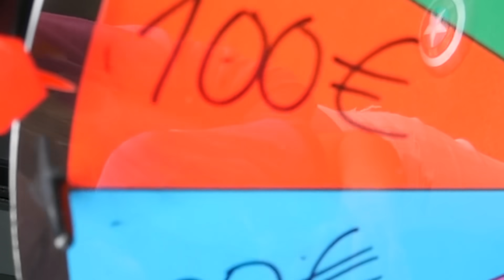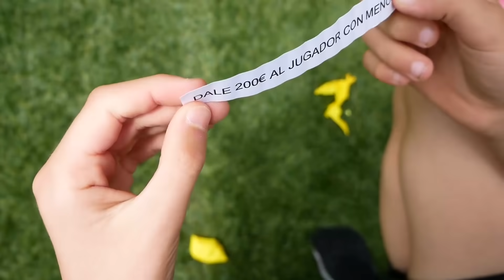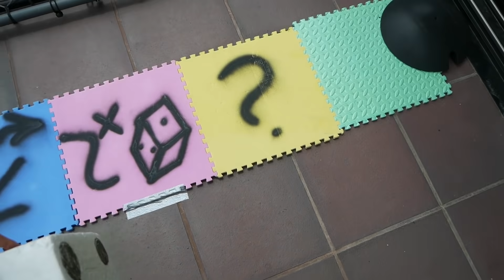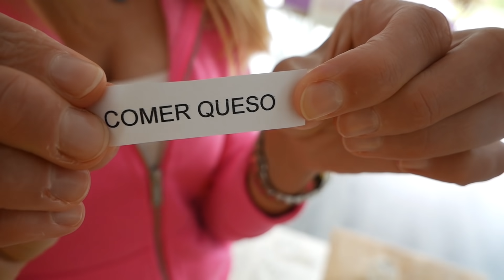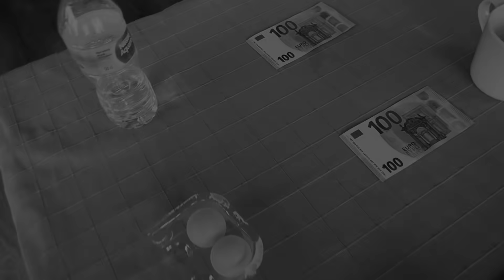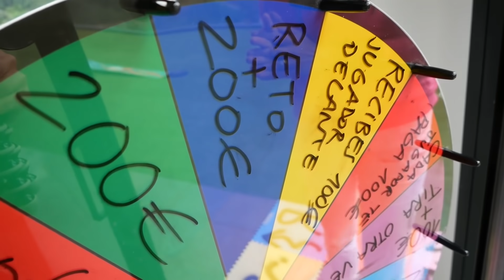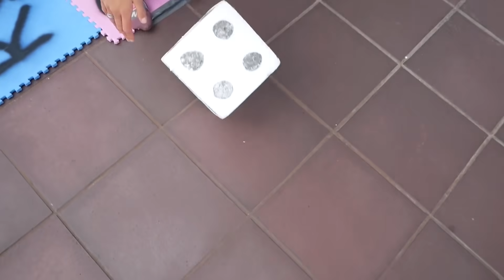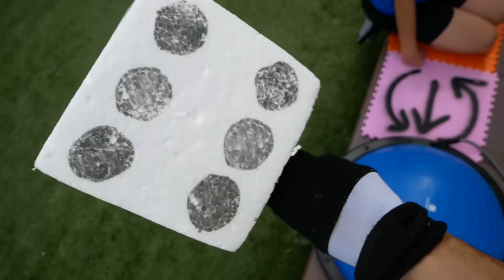EL PRIMERO EN CONSEGUIR 2000 EUROS GANA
En el video de hoy chicos!! El primero que consiga 2.000€... Se los queda!! ¿Quién será el ganador?

Un abrazo!!

teknoAXEs